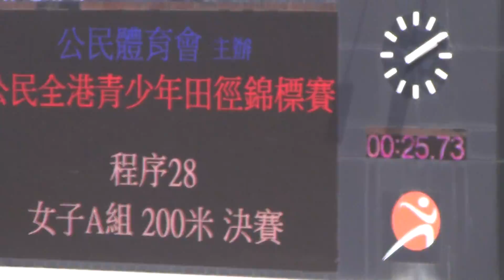第十七屆「公民全港青少年田徑錦標賽2015 」 GA_200M F2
lane
1 FA077 CHENG WING YU 鄭詠如 1998
2 FA043 POON HANG WAI 潘幸慧 1998
3 FA092 KWOK LUEN FONG 郭鑾舫 1999
4 FA018 TAM WING SZE 譚穎詩 1999
5 FA010 CHAN WING LAM KELLY 陳穎琳 1999
6 FA002 KWAN NGA LOK 關雅洛 1998
7 FA016 LAM CHRISTY HO YAN 林浩茵 1996
8 FA095 TANG WING YAN 鄧詠恩 1999